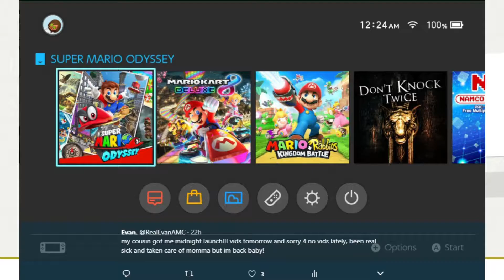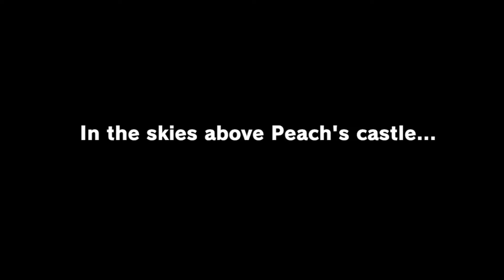I HAVE A FLOATING HAT NAMED CAPPY!! (Super Mario Odyssey)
Welcome to the Gameplay Walkthrough of Super Mario Odyssey! This is about to be the game that hopefully blows up our channel!

HD Full Playthrough